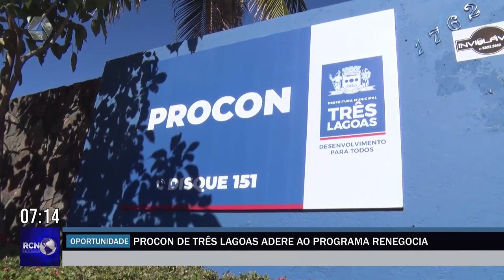Procon de Três Lagoas adere ao programa de renegociação de dívidas